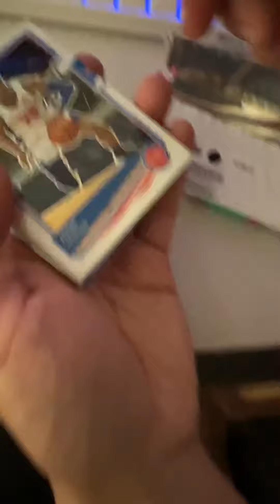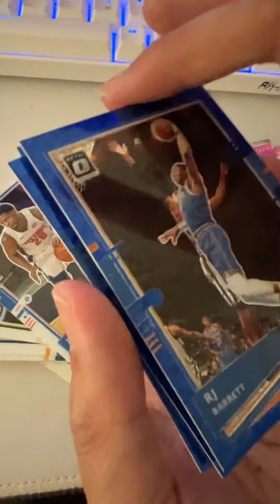2020-21 Donruss Optic NBA Basketball Cello! 2018-19 NBA HOOPS Cello Hanger Pack! | Episode #128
2020-21 Panini Donruss Optic NBA Basketball Cello Pack!